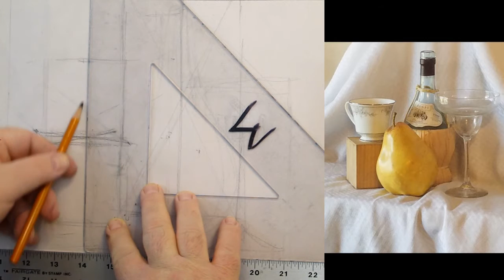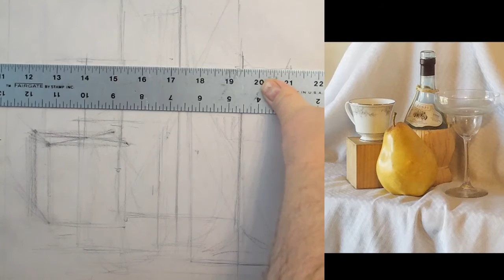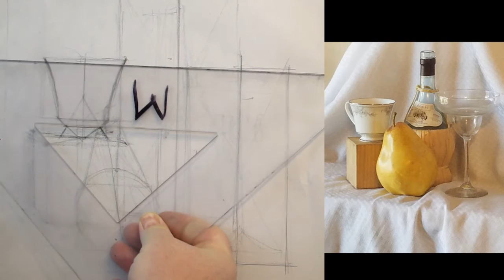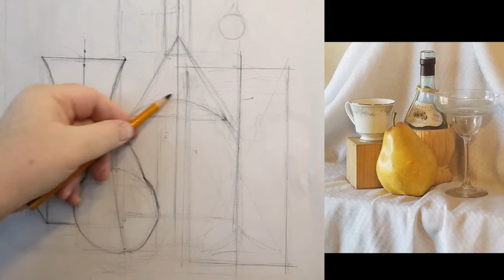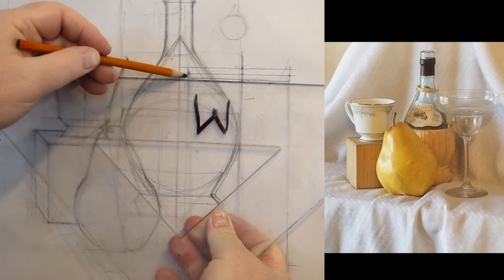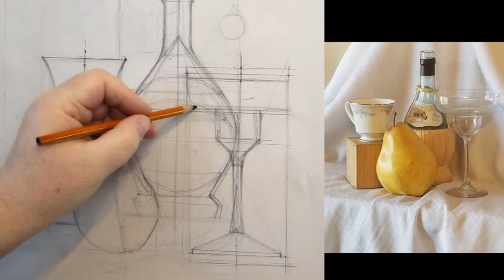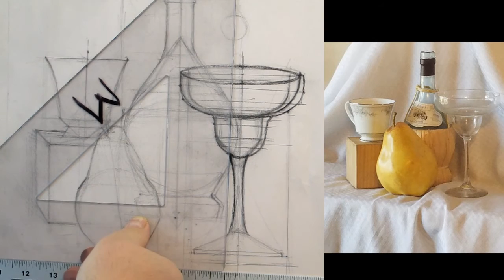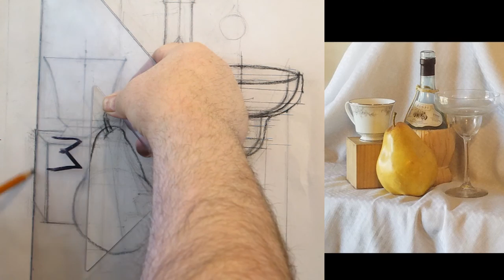Draw a Still Life Using Construction Drawing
Learning the basic concept of construction drawing for drawing with more accuracy. Join me for a real-time video teaching this fundamental drawing concept.

Kevin McCain is an artist working in both fine art and illustration for over 20 years. Working in drawing and painting Kevin works in an impressionist manner. He has been sharing insights into drawing and painting with students to give them the tools to be successful with their exploration of art.

Follow Kevin McCain